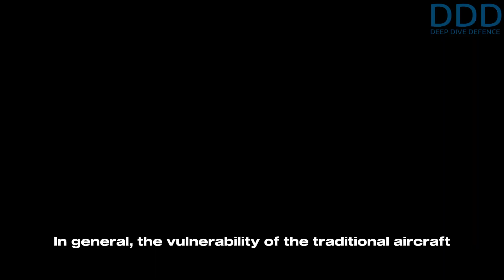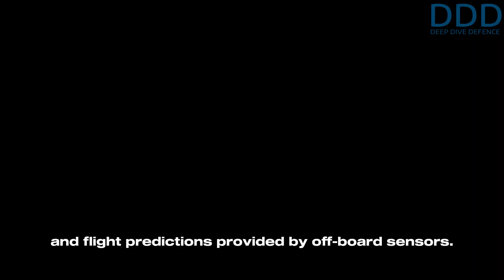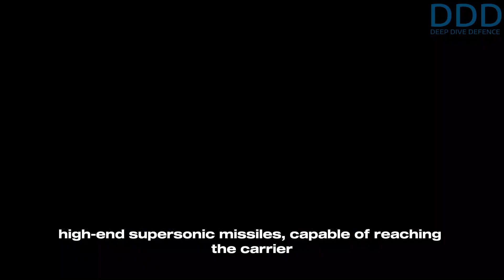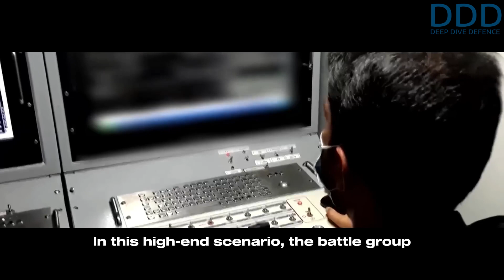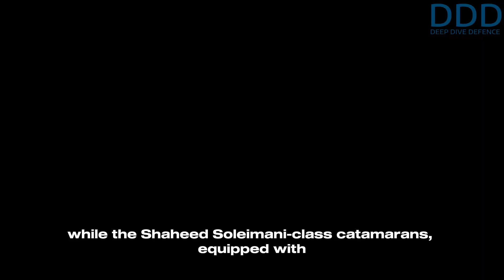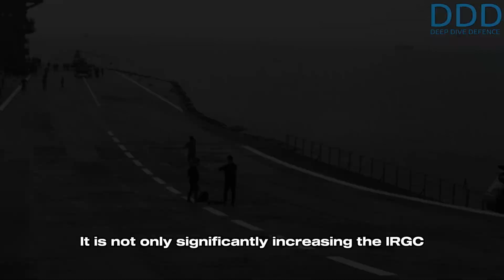Bagheri-Class: Iran's first Drone-Carrier